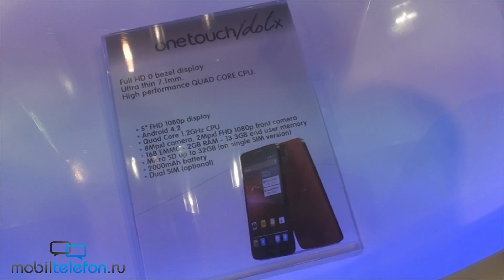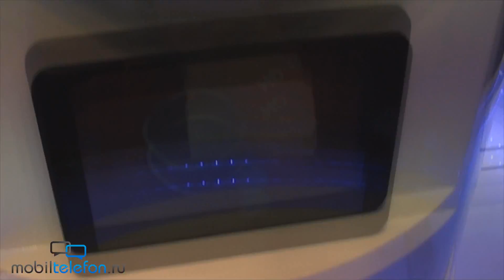Alcatel One Touch Idol X: первый взгляд на MWC 2013 (preview)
Alcatel One Touch Idol X: первый взгляд на MWC 2013 (preview). Осенний флагман компании в стильном и тонком корпусе.